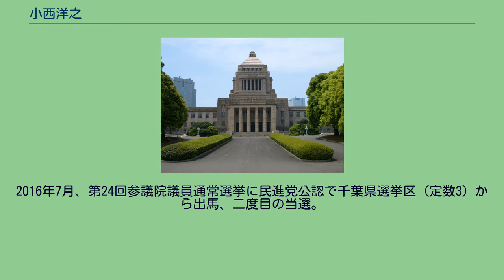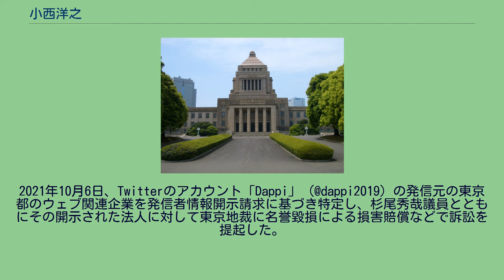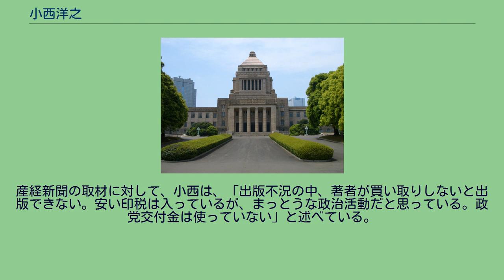小西洋之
学士（教養）取得者
小西 洋之（こにし ひろゆき、1972年1月28日 - ）は、日本の政治家、元郵政・総務官僚。
現在、参議院外交防衛委員会 理事、 参議院政治倫理の確立及び選挙制度に関する特別委員会 理事。
所属会派は「立憲民主・社民」。
徳島県徳島市に生まれ、徳島市立高等学校を経て、徳島大学医学部に入学するも2年で中退し、東京大学教養学部に入学した。
東大在学中に国家公務員を志望し、1年留年して翌年に合格。
1998年、東京大学教養学部教養学科を卒業し、郵政省に入省、通信政策局総務課に配属された。
郵政官僚時代はITベンチャー支援をはじめ、情報通信政策などの関わり、農林水産省や経済産業省への出向も経験した。
2002年、人事院の研修制度によりアメリカ合衆国のコロンビア大学国際公共政策大学院修士課程（行政経営学、社会福祉（副専攻））に入学し、2004年に修士号を取得した。
帰国後は総務省に復職し、併せて東京大学で医療政策人材養成講座を受講し、医療政策研究に従事した。
2010年、総務省情報流通行政局衛星・地域放送課課長補佐を最後に退官。
2010年7月、第22回参議院議員通常選挙に民主党公認で千葉県選挙区（定数3）から出馬、初当選。
得票数535,632票でトップ当選。
2016年7月、第24回参議院議員通常選挙に民進党公認で千葉県選挙区（定数3）から出馬、二度目の当選。
得票数472,219票で3番手の当選。
2018年5月、民進党と希望の党（正確には分党後1日だけ存在した政治団体「国民党」）が合流した国民民主党に参加せず、無所属での活動を表明。
参院会派の「立憲民主党・民友会」に入会。
6月10日に野田佳彦前首相が千葉県内の旧民進党系地方議員らによる政治団体「千葉民主連合」を設立した際はこれに参加した。
2020年9月15日、旧立憲民主党と旧国民民主党は、2つの無所属グループを加えた形で新「立憲民主党」を結成。
小西も新党に参加。
2021年10月31日の第49回衆議院議員総選挙で立憲民主党は議席を「109」から「96」に減らし、11月2日、枝野幸男代表は引責辞任を表明。
枝野の辞任に伴う代表選挙（11月30日実施）では小川淳也の推薦人に名を連ねた。
外交防衛委員会、 予算委員会、 政治倫理の確立及び選挙制度に関する特別委員会、 憲法審査会 令和2年12月2日現在 2014年3月12日、参議院予算委員会の質疑において、安倍政権下で任命された経営委員の顔ぶれについて、戦後初めて経営委員会に東北地方の代表者がおらず、全国各地方の公平性の考慮を規定している放送法に違反するとして長谷川三千子、百田尚樹両経営委員の罷免を要求した。
安倍晋三首相は、長谷川が日本国憲法を批判していることなどについて、小西が「こういう方がこの世にいるのかと驚いた」と述べたことに対し、「自分と考え方の違う人の存在を許さないという狭量な考え方は、極めて危険と言わざるを得ない」と答弁した。
2015年3月20日の参議院予算委員会において、集団的自衛権の行使を容認する2014年7月の憲法解釈変更の閣議決定について、「安倍晋三首相が行ったことは法令解釈ではない。日本の法秩序を根底から覆すクーデターだ」「憲法を何も分からない首相とそれを支える外務官僚を中心とした狂信的な官僚集団」と発言した。
直後に岸宏一予算委員長から「発言中に不適切な言質があるとの指摘があった。十分気をつけて発言をお願いしたい」と注意を受け、「日本の法の支配を思うあまり不適切な発言があったらおわびしたい」と述べたが、「不適切な発言があったらおわびしたい」と謝罪したと報じた産経新聞の21日付の記事について「謝罪はしていない」「『後日の議事録の調査で不適切発言が確認されたのならおわびする』と述べただけ」と「謝罪」については否定した。
2015年6月9日の参院外交防衛委員会で小西は中谷元防衛相の秘書官が防衛相に耳打ちして「憲法違反の答弁」を補佐したと主張し、「解釈改憲、安保法制、これ憲法違反のお先棒をかつぐというような官僚の皆さんは、絶対に許さない。政権を奪い返してから、必ず、皆さんを処分する」と発言。
枝野幸男幹事長は10日の...